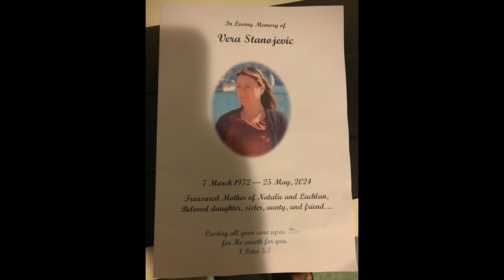Veva Stanojevie 7 March 1972 25 May 2024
Freaswied Mother of Natalie and Lachlan
Beloved Daughter Sister aunty and Friends